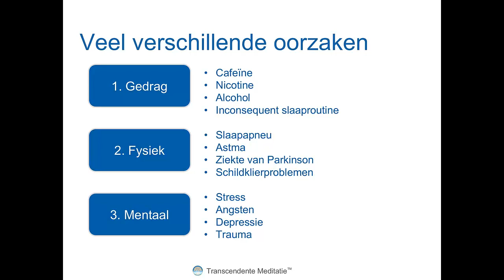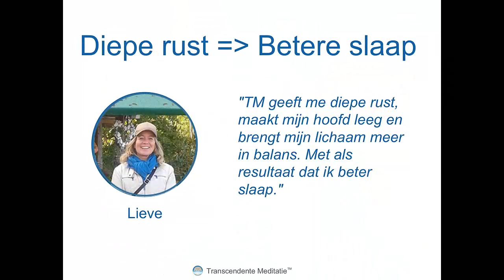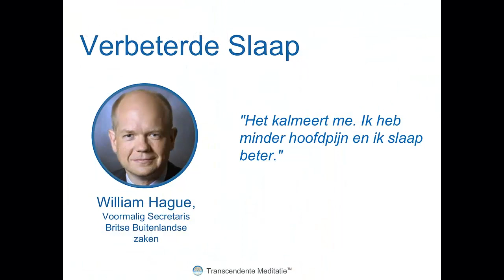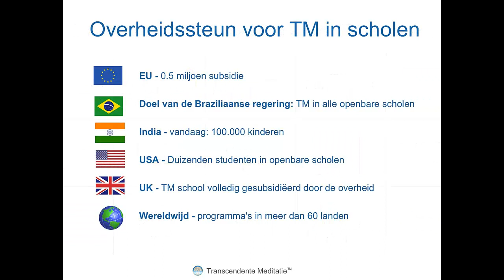Slapeloosheid & Transcendente Meditatie (FL)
Doorbreken van de S.A.D vicieuze cirkel van slapeloosheid: Transcendente Meditatie - Een eenvoudige, natuurlijke, moeiteloze mentale techniek, beoefend door meer dan zes miljoen mensen in 132 landen